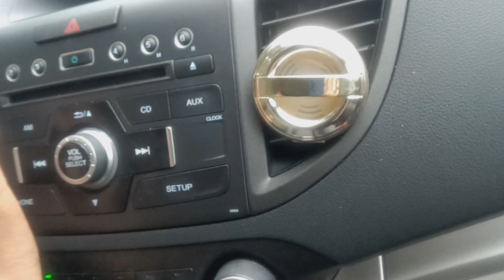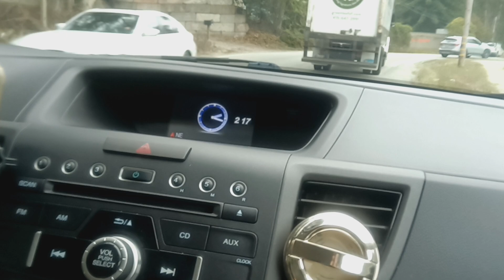NA CAUGHT ON THE TRAFFIC IN HIGHWAY 92 TWO CAR CRUST